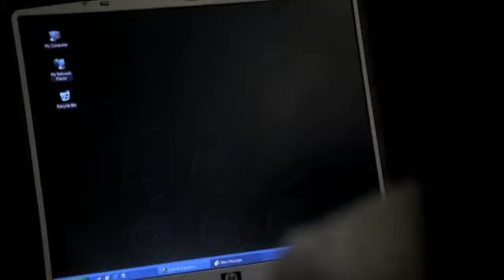Josh Lyman & Donna Moss 05x21 part 1 The West Wing Gaza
Gaza